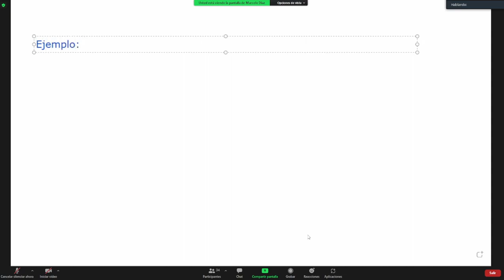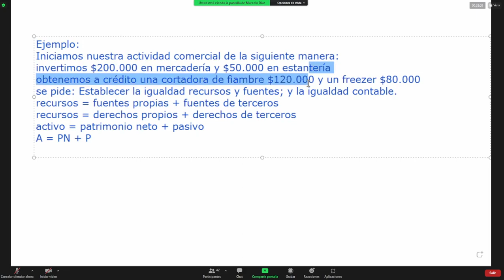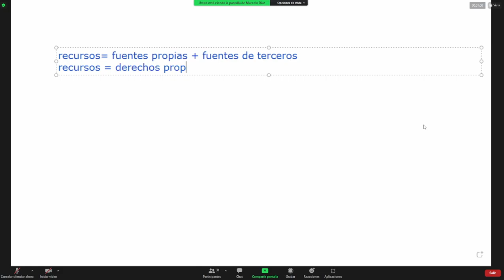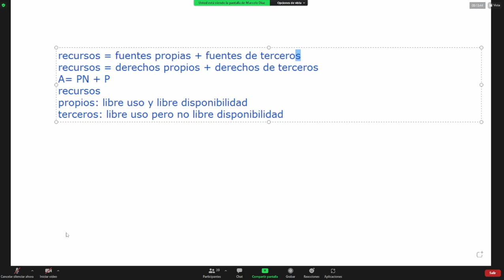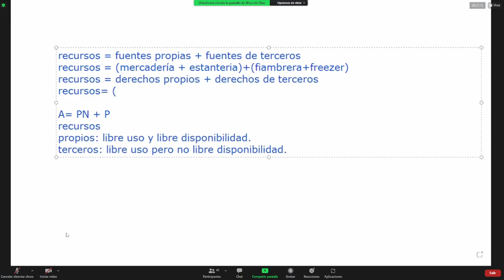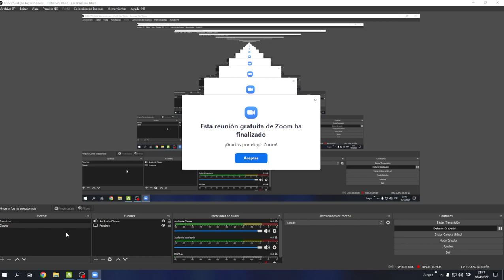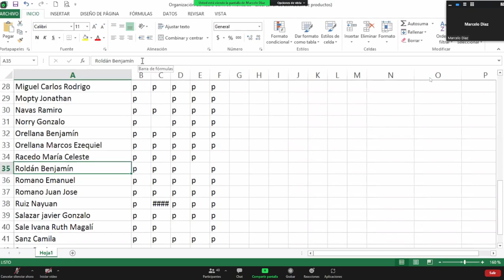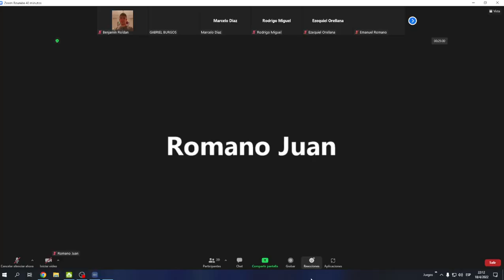ORGANIZACION CONTABLE - Clase 6